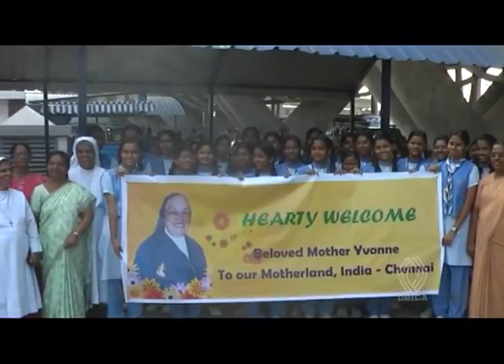FMA Mother General's Visit to the Chennai Province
WE ARE HAPPY, OUR MOTHER IS WITH US! 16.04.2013
Province of St. Thomas the Apostle -- INM Chennai, INDIA

On 16th April 2013, from 7.30 a.m - Sr. Magnificat Soosai, the Provincial together with the Provincial councillors, the animators of Chennai houses, sisters, salesians, staff, students and lay people eagerly awaited the arrival of Mother Yvonne Reungoat at the International Airport - Chennai.